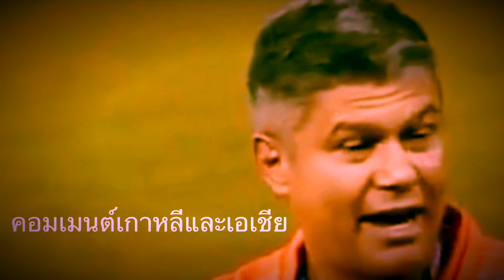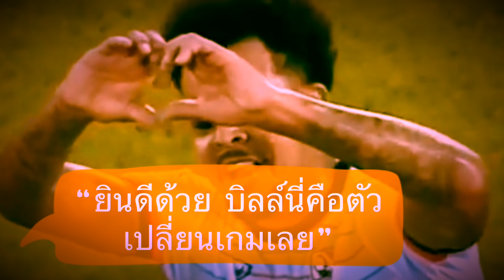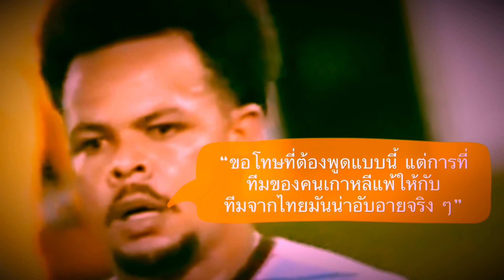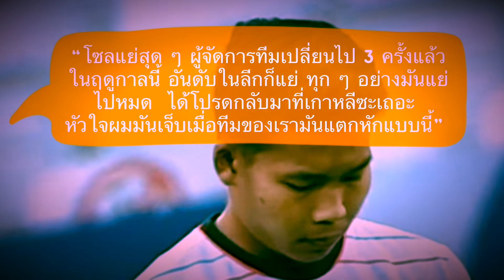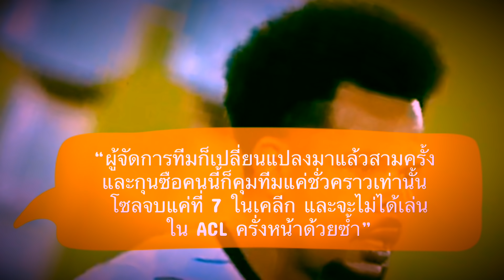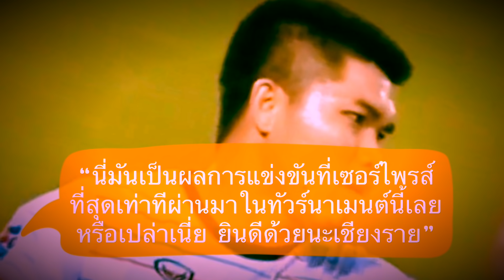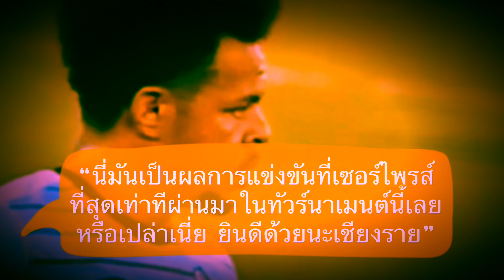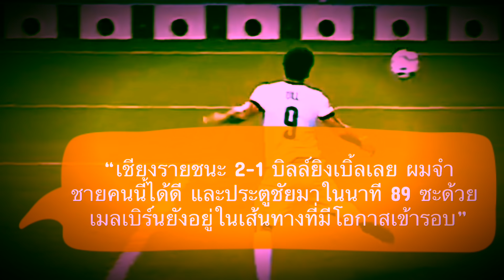คอมเมนต์ชาวเกาหลีใต้และแฟนบอลชาวเอเชีย หลังเชียงรายคืนฟอร์มเก่ง เอาชนะ เอฟซี โซล ได้ 2-1 ในศึก ACL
สวัสดีครับเพื่อน ๆ ทุกคน สำหรับในคลิปนี้ก็ถึงเวลาของควันหลงเกม ACL ที่มีคนถามไถ่กันเข้ามาตั้งแต่เมื่อคืนนะครับ กับความคิดเห็นของชาวต่อเกมเอเอฟซี แชมเปี้ยนลีก นัดสุดเซอร์ไพรส์ ที่ทีมเชียงรายยูไนเต็ด พลิกฟอร์มการเล่นจากเกมนัดที่แล้ว เอาชนะทีมแกร่งอย่าง เอฟซี โซล ไปได้อย่างสนุกสุดมันส์ในช่วงท้ายเกมด้วยสกอร์ 2-1 จากสองประตูของ บิล โรซิมาร์

โดยคอมเมนต์ของแฟนบอลที่นำมาฝากกันในคลิปนี้ จะเป็นของแฟนลูกหนังชาติต่าง ๆ ในเอเชีย โดยเฉพาะอย่างยิ่งจากชาติของทีมคู่แข่งขันอย่างชาวเกาหลีใต้ ที่มีอยู่พอสมควร ซึ่งเขาจะมีมุมมองหลังเกมนัดนี้อย่างไรกันบ้าง เดี๋ยวลองไปฟังกันดูเลยครับ

ข้อมูลในการแปลส่วนใหญ่มาจากเพจ ASEAN Football และ AFC Champions League